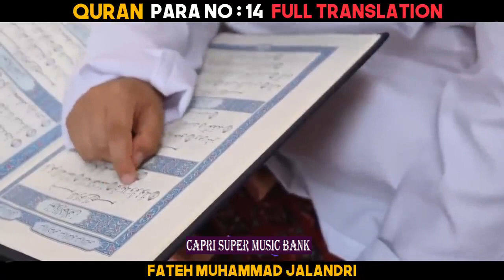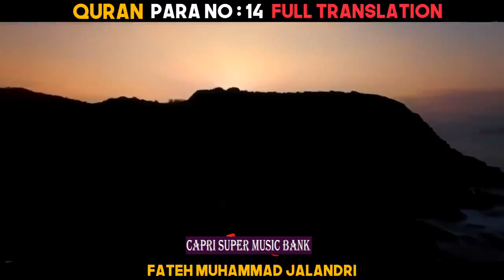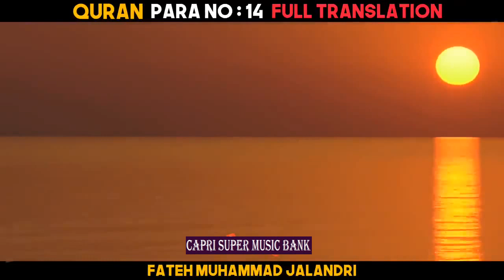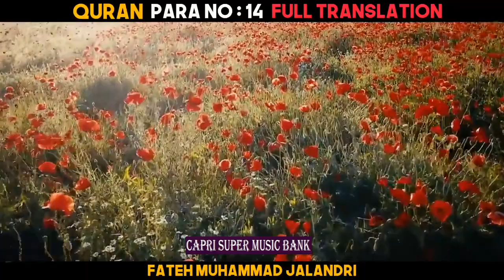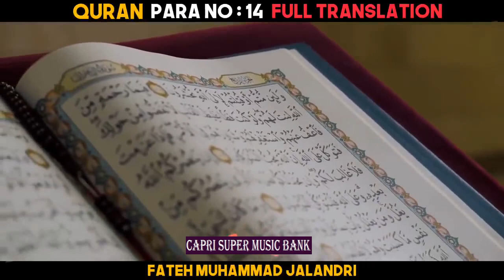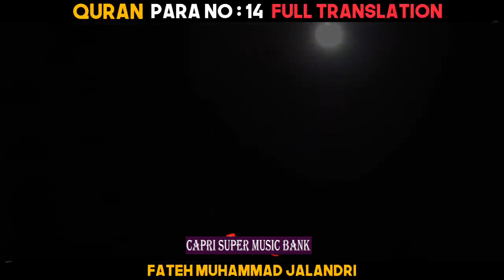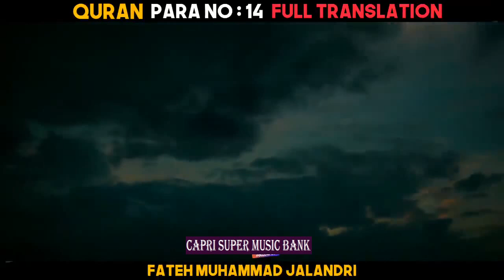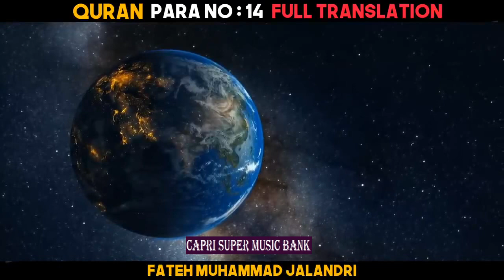Quran ... Para # 14 ... Urdu Translation